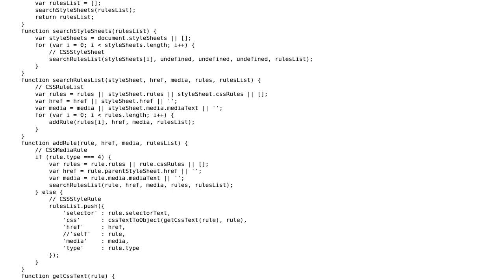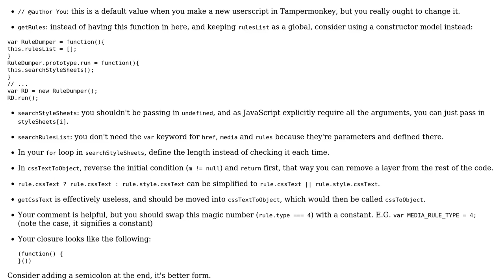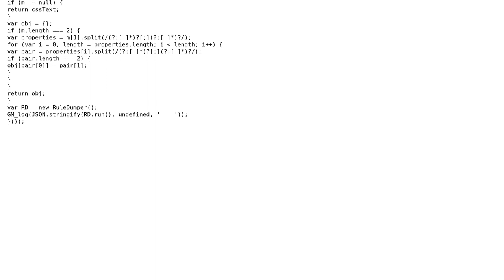Optimize CSS Rule Dumper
With thanks & praise to God, and with thanks to the many people who have made this project possible! | Content (except music & images) licensed under CC BY-SA | Music | Images & others | With thanks to user Quill user Mr. Polywhirl user Jamal and the Stack Exchange Network Trademarks are property of their respective owners. You are responsible for your own actions.